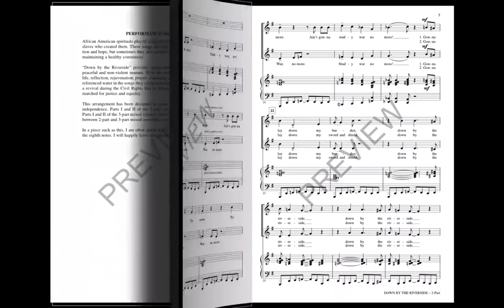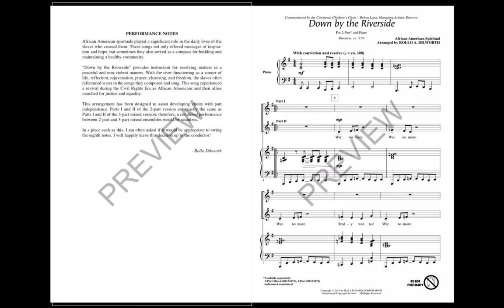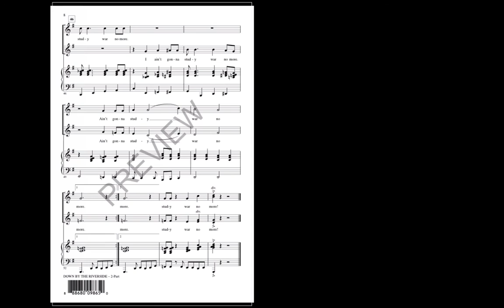Down by the Riverside (2-Part Choir) - Arranged by Rollo Dilworth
The theme of the river functioning as a source of life, reflection, rejuvenation, prayer, cleansing and freedom infuses this popular spiritual with layers of meaning. This arrangement is designed to strengthen part independence with developing choirs and is an ideal selection for combining choirs and levels .